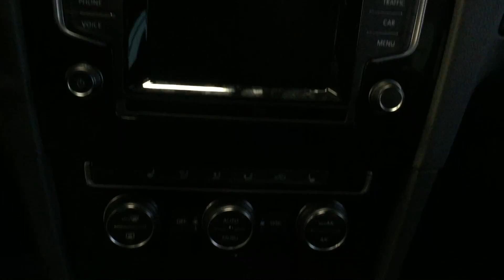Volkswagen Golf GTD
Volkswagen Golf GTD 184CV immatricolata nel 2015 con 26.000km.

Vettura accessoriata con:

    sistema di navigazione
    cerchi 18"
    fari bixeno
    LED diurni
    sedili riscaldati
    sensori parcheggio ant e post
    sistema automatico di parcheggio
    sensore luce / pioggia
    cruise control
    volante in pelle
    metallizzato
    start&stop
    DRIVE MODE SELECT
    connessione bluetooth
    streaming bluetooth

Perfetta, possibili permute e finanziamenti.

ALCUNE INFORMAZIONI UTILI:

    ✓    GLI ANNUNCI SI RIFERISCONO AD AUTO REALMENTE PRESENTI NEL NOSTRO PUNTO VENDITA, SE UN ANNUNCIO E’ ONLINE L’AUTO E’ DISPONIBILE;
    ✓    TUTTE LE NOSTRE AUTO SONO COPERTE DA GARANZIA LEGALE DI CONFORMITÀ’ 12 MESI, OPPURE DA GARANZIA CASA MADRE SE ANCORA IN ESSERE;
    ✓    POSSIBILITÀ’ DI ATTIVARE UNA GARANZIA “COMPLETA” 12-24-36 MESI;
    ✓    I PREZZI ESPOSTI NON COMPRENDONO MAI IL PASSAGGIO DI PROPRIETA’ NEL CASO DI VETTURE USATE O L’IMMATRICOLAZIONE NEL CASO DI VETTURE NUOVE;
    ✓    I PREZZI DEI PASSAGGI DI PROPRIETÀ’ E DELLE IMMATRICOLAZIONI VARIANO IN BASE AL VEICOLO SCELTO;
    ✓    SIAMO A DISPOSIZONE PER ACCOGLIARE I CLIENTI ALL’AEROPORTO DI MILANO MALPENSA, LINATE E ORIO AL SERIO;
    ✓    SIAMO IN GRADO DI ESPLETARE LE PRATICHE AMMINISTRATIVE E FINANZIARIE IN GIORNATA;
    ✓    E’ SEMPRE CONSIGLIABILE PRENDERE CONTATTO TELEFONICO / EMAIL PRIMA DI METTERSI IN VIAGGIO IN QUANTO PER MOTIVI LOGISTICI POTREMMO NON ESSERE IN SEDE;

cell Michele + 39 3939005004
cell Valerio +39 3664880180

facebook*Twitter*Skype*Youtube

Siamo a 500mt dall'uscita dell'autostrada di Gravellona Toce e a 200mt dalla Stazione Ferroviaria di Verbania Fondotoce.